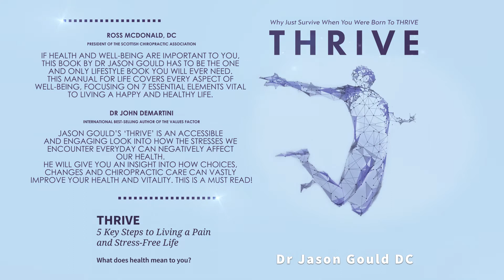THRIVE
Animated front cover for the book 'THRIVE' by Dr Jason Gould

In order to begin optimising your health and business, you need to have a solid morning routine in place, which will have you showing up ‘charged’ for the day and ready to tackle anything!